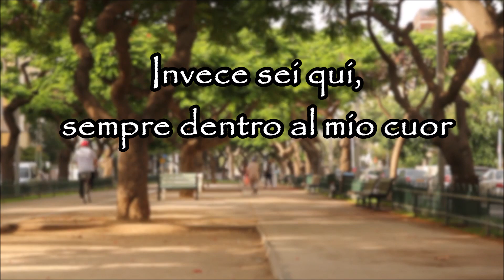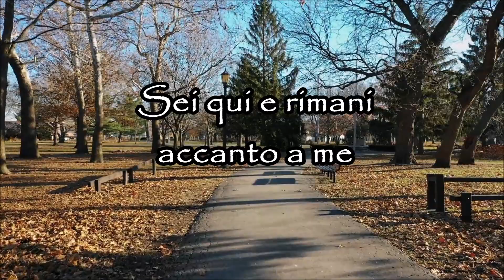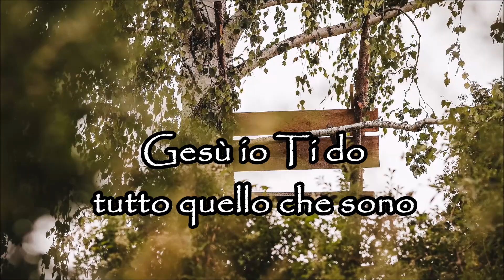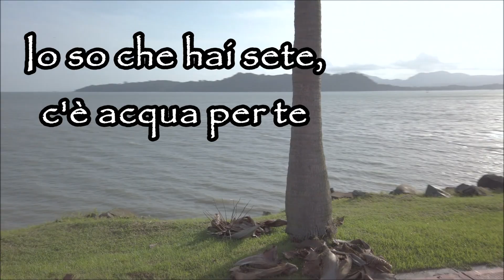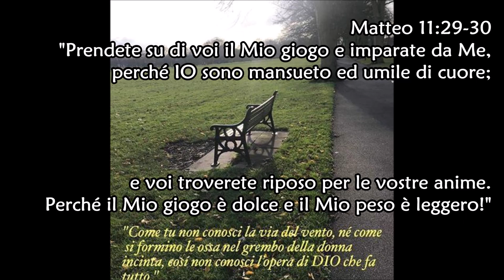BASE - PER QUEL PIANTO MORII - Inno tradizionale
Music and lyrics: “Per quel pianto morii" - Inno di Lode tradizionale
Arrangement: Sauro Riccetti
Video: home made photo + clips and photos from Pexels
Riferimenti: Matteo 11:28, Salmo 132:14, Salmo 118, Isaia 12:2, Osea 11:4, Naum 1:13, Matteo 11:29-30, Galati 5:1

Matteo 11:28
Venite a Me, voi tutti che siete travagliati e aggravati, ed IO vi darò riposo.

Osea 11:4
Io li attiravo con corde di umana gentilezza, con legami d'amore;
ero per loro come chi solleva il giogo dal loro collo, e mi piegavo per dar loro da mangiare.

Naum 1:13
Ora spezzerò il suo giogo di dosso a te e strapperò via i tuoi legami»

Matteo 11:29-30
Prendete su di voi il Mio giogo e imparate da Me, perché IO sono mansueto ed umile di cuore;
e voi troverete riposo per le vostre anime. Perché il Mio giogo è dolce e il Mio peso è leggero!».

Galati 5:1
State dunque saldi nella libertà con la quale Cristo ci ha liberati,
e non siate di nuovo ridotti sotto il giogo della schiavitù.

Isaia 12:2
Ecco, Dio è la mia salvezza; io avrò fiducia e non avrò paura,
perché l'Eterno, sì, l'Eterno è la mia forza e il mio cantico, ed è stato la mia salvezza».

PER QUEL PIANTO MORII - Inno tradizionale

Gesù hai voluto il mio peso portare,
E accanto a me tutti i giorni restare.
Quasi T’ho mandato via Signor,
Invece sei qui, sempre dentro al mio cuor:
Oh, Grazie Signor!

Gesù disse: " Vieni vicino ti offro mercé,
Io so che hai sete, c'è acqua per te.
Le lacrime tue, là nel buio sentii,
E volevo dirti ancora: per quel pianto morii."

Non posso capire la grazia infinita,
Che nel piano Tuo cambiò la mia vita.
Ogni catena è spezzata da Te,
Sei qui e rimani accanto a me,
Ma dimmi perché?

Gesù io Ti do tutto quello che sono,
E’ solo in Te che ho trovato perdono.
M'apri la porta, mi dai libertà,
Di cuore Ti lodo per la Tua bontà,
Ed eccomi qua!